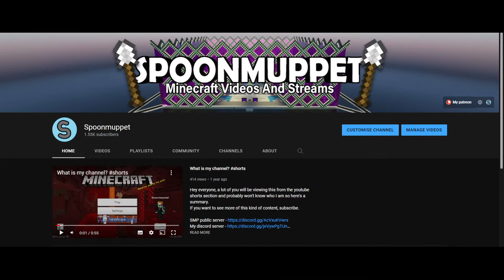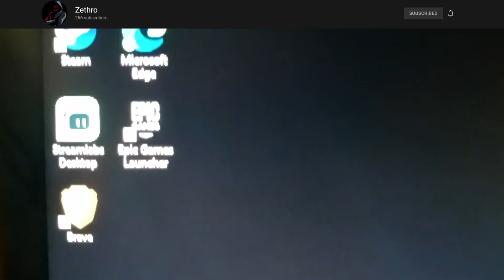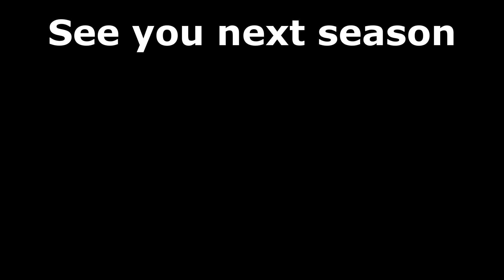JOIN OUR SMP! Breaking Minecraft S3 (Content Creators Only!)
This is YOU'R chance to join our smp!

You MUST be a content creator with edited videos!

If you want to join the server, dm @Spoonmuppet on discord, his tag is
 - Spoonmuppet(hashtag)3449

I hope to see yall in the next season!
Cyall Later!